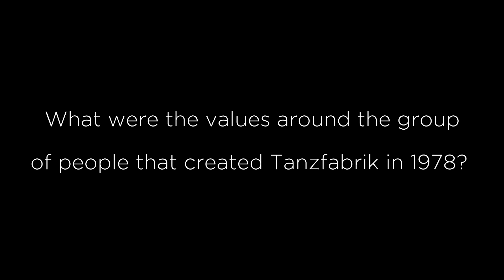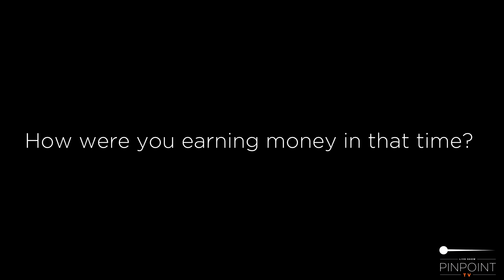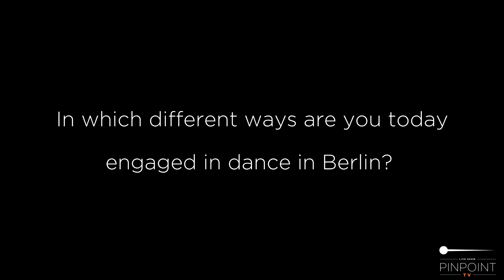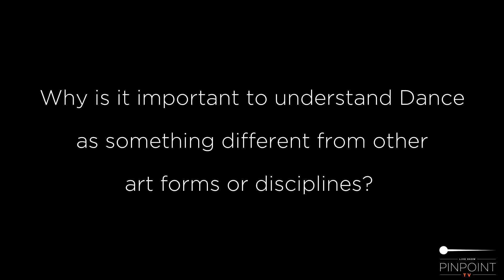Interview with Claudia Feest